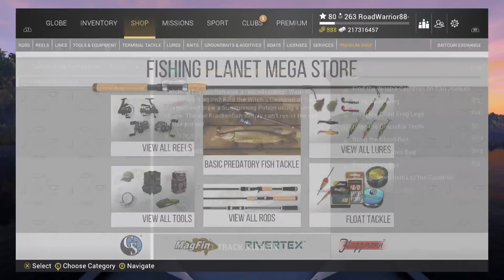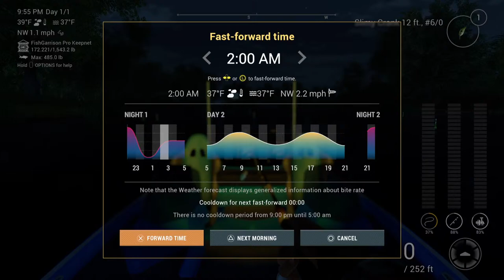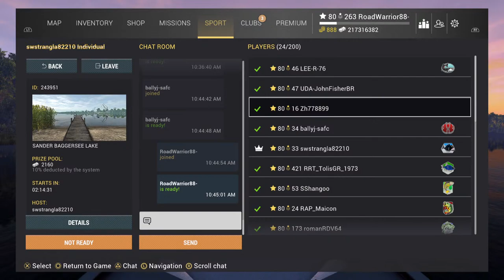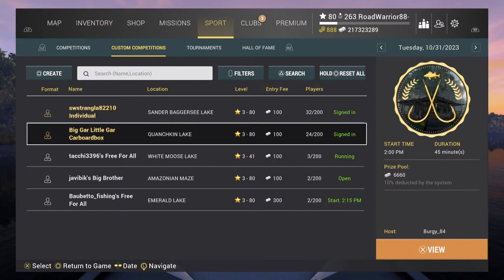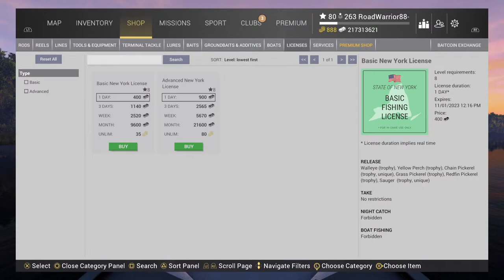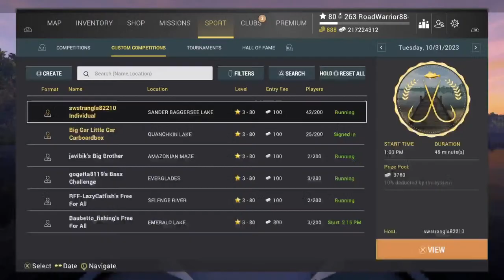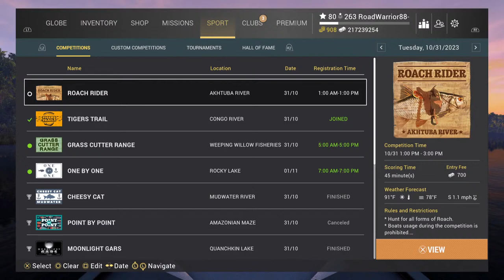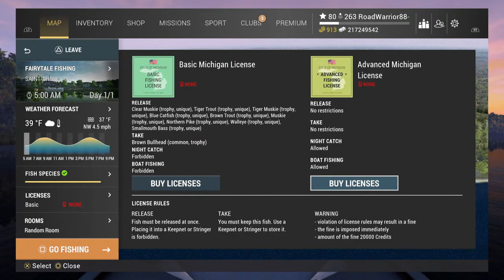Fishing Planet - Live Competitions and Pike Grind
Fishing Planet Stream